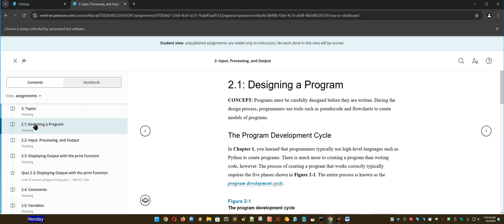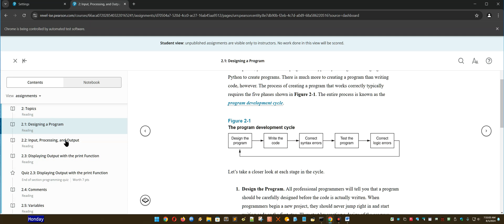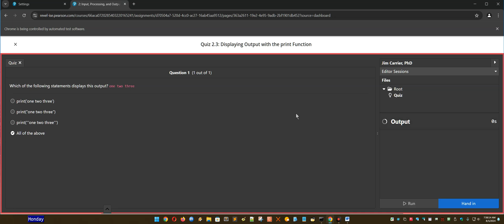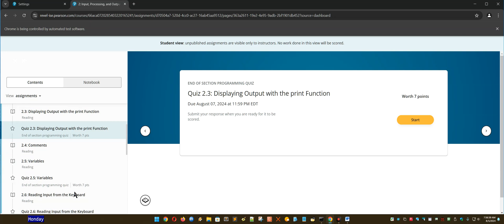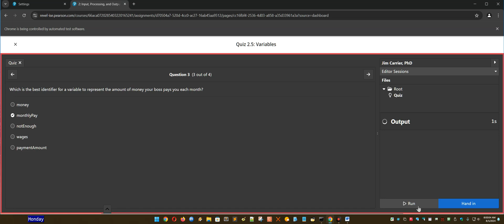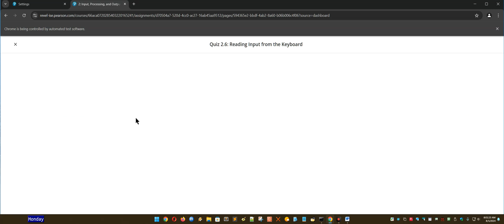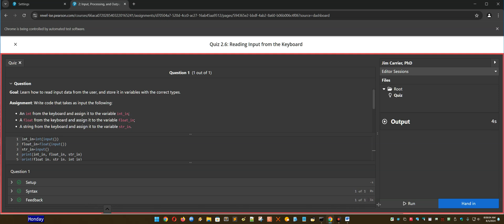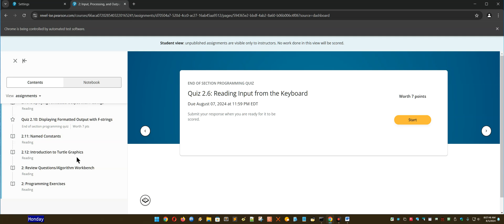The Program Development Cycle